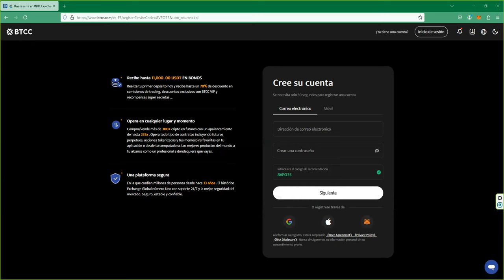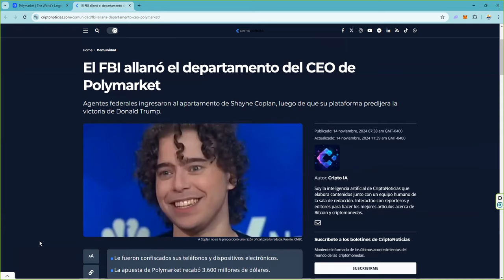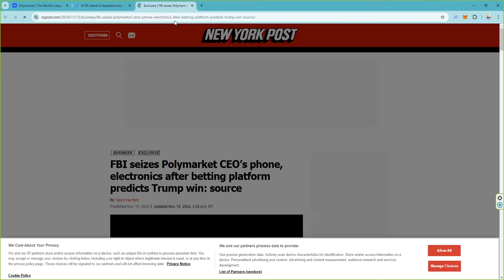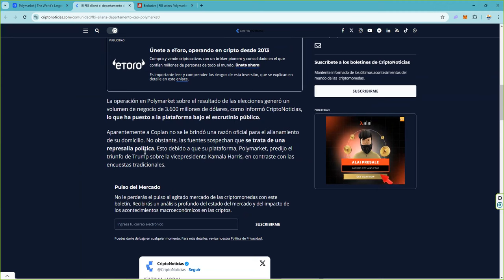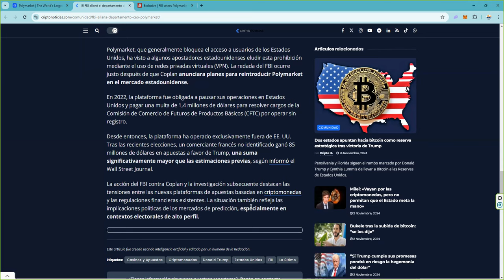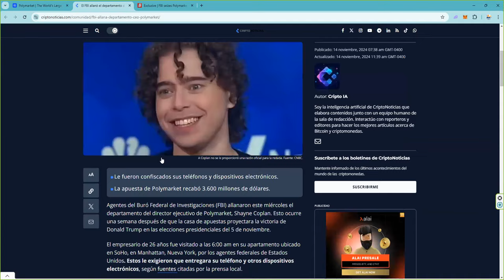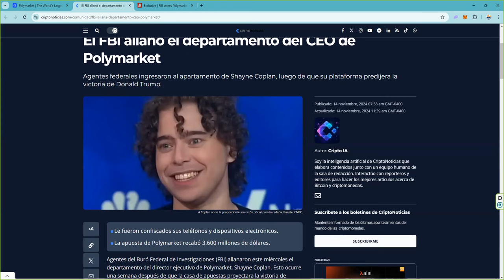Al sistema vigente no le interesan este tipo de mercados predictivos crypto 👉 y nos lo hace saber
📈 Cómo participar:

 1. Opera en BTCC y acumula el mayor volumen posible.
 2. Sigue de cerca tus resultados y asegura tu lugar en la cima.